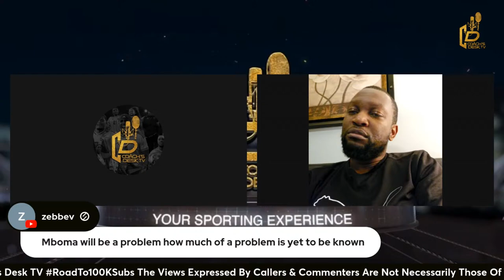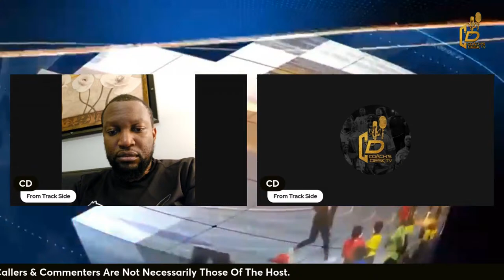Mboma’s Return Will Change Track & Field Or Not?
Nike